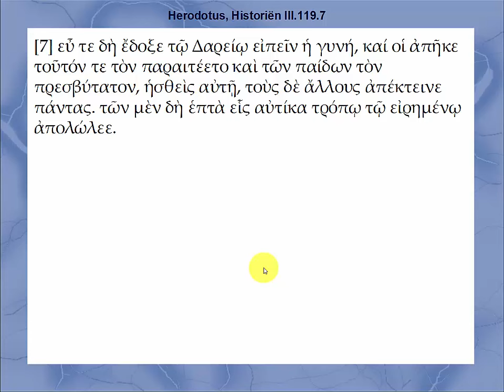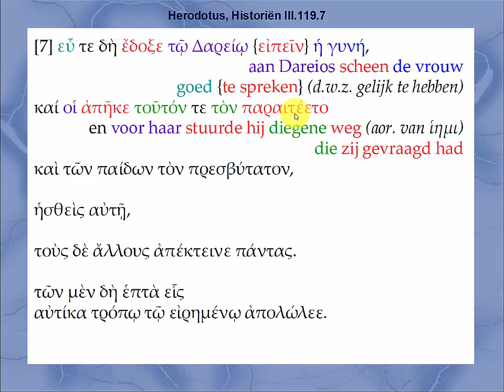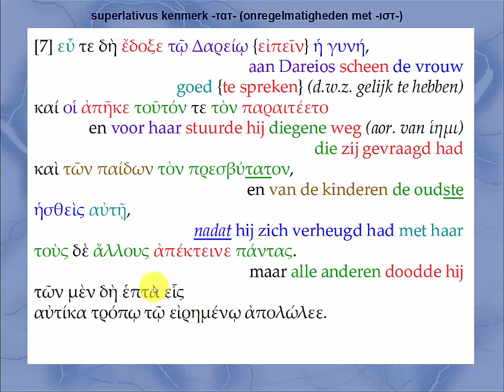Herodotus, Historiën III, 119, 7